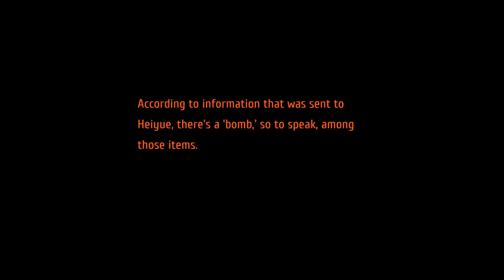Trails from Zero Gameplay on PC with Evolution MOD - 66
00:00:00   Highlights
00:00:30   At Heiyue
00:01:52   Dudley
00:03:40   Interview with Cao
00:15:34   Revache Headquarter
00:16:14   Garcia appears
00:19:46   Dialogue with Grace
00:29:05   Lechter & Gantz
00:30:56   Furious Gantz
00:36:36   Strange Pills

   The members went to Harbor District and interviewed Cao as well as asked about KeA too. They then went to Back Alley to check Revache and Garcia appeared. He was threatening but somehow looked less serious. The members met Grace and learned that something strange is happening inside Revache. At then, call came and Gantz was in rampage inside the Casino. After suppressing him, members took him to the hotel. Grace realized that Gantz seemed addicted to a drug and members found out a strange Blue Pills. The members will report it to Sergei Next Episode.